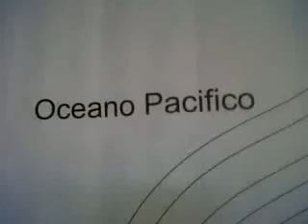AVIVAMIENTO COSTERO 2014 AGAZU CASARES - LA BOQUITA - HUEHUETE